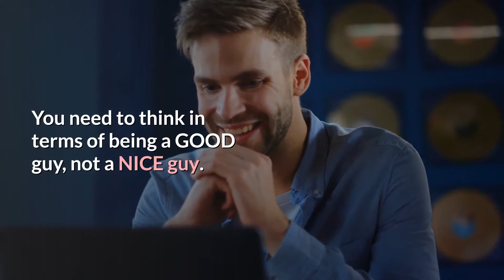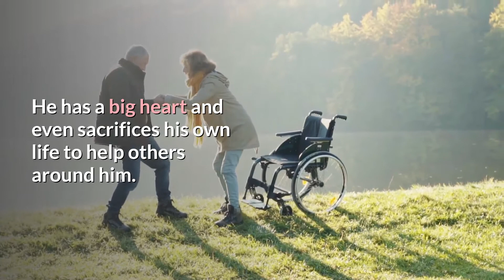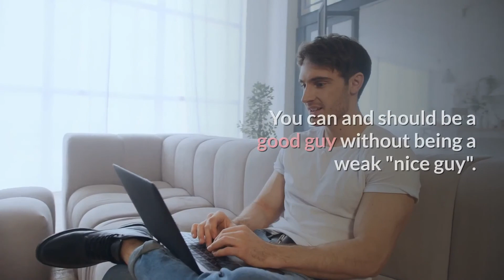Dating Advice Don't Be A Nice Guy - Why Women Aren't Attracted To Nice Guys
Dating Advice  Don't Be a Nice Guy -